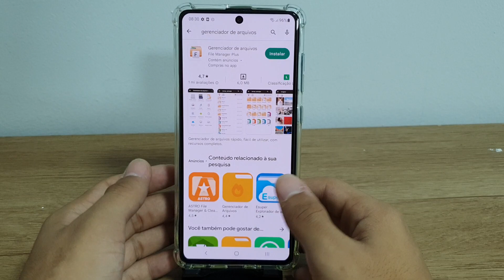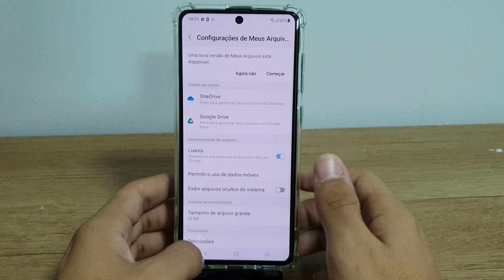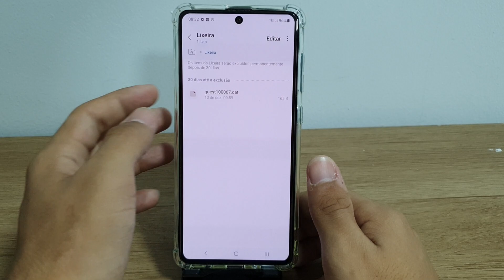Gerenciador de arquivos do Samsung A71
Nesse vídeo vou falar um pouco sobre o Gerenciador de arquivos do Samsung A71

★ LINK ONDE COMPRAR:
★Moto G60